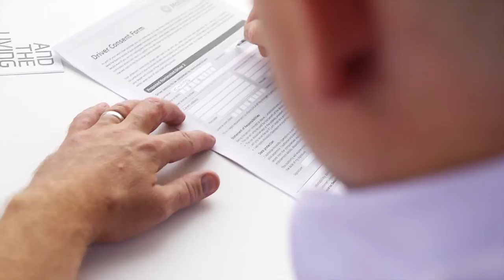JohnsonsCars | Why buy from Johnsons